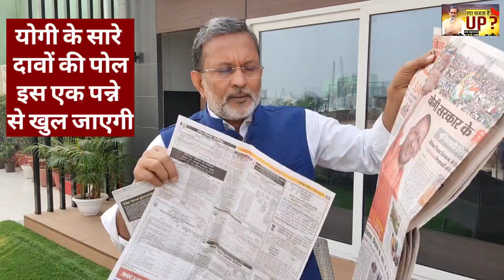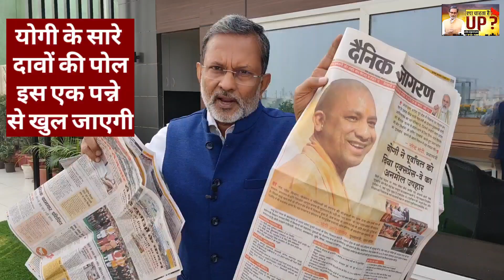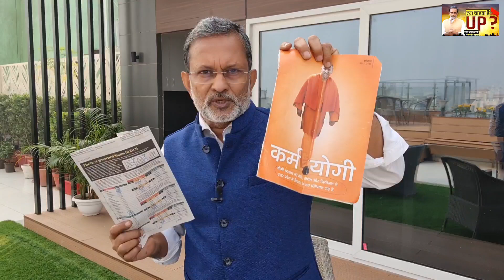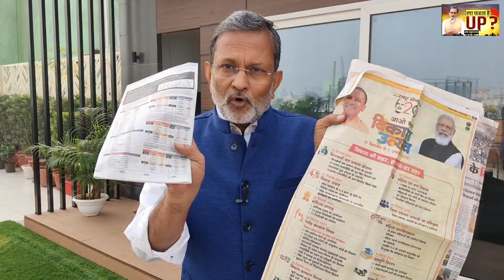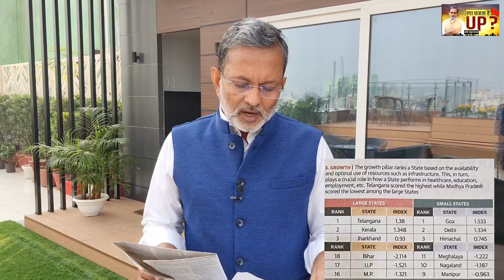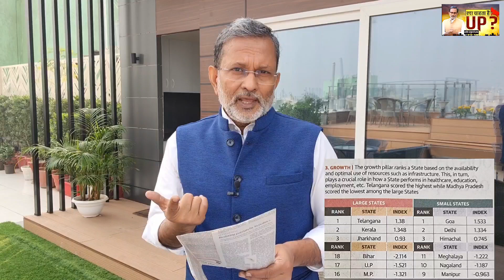Yogi Adityanath के सारे दावों की पोल इस एक पन्ने से खुल गई - Ajit Anjum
Join
Ajit Anjum on -